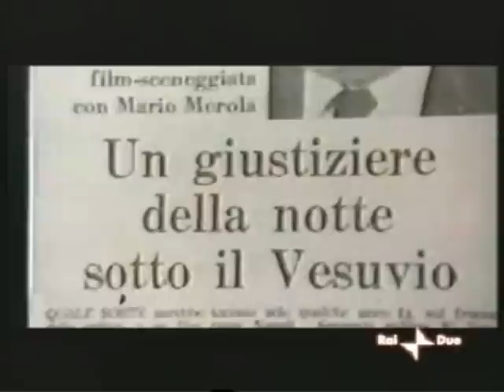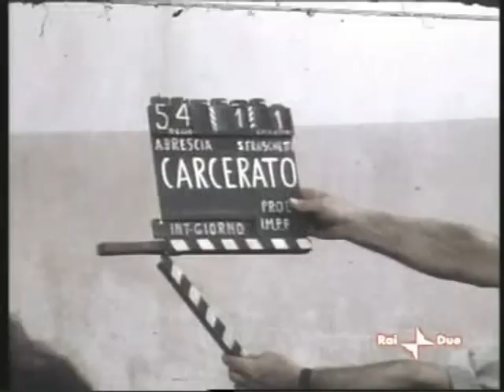STRACULT - Speciale sul cinema di Mario Merola [2005]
Bellissimo Special dedicato al cinema di Mario Merola (e dintorni) tratto da una puntata di Stracult dedicata completamente al cinema Napoletano. Marco Giusti intervista Merola che parla della sua carriera cinematografica e anche altri amici napoletani come Ciro Ippolito, Ninì Grassia, Massimo Ranieri e Nino D'Angelo oltre a fornirci tante bellissime immagini di repertorio.
Dedicato alla memoria del "King" Mario Merola!